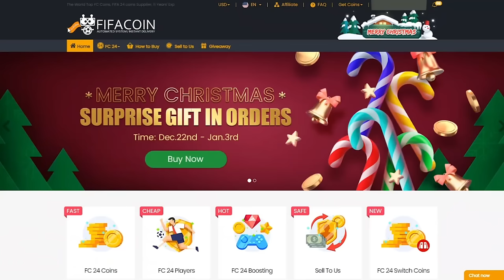LEO GROZAVU SCOATE CE ESTE MAI BUN DIN MBAPPE UCL 93 LA DRAFT !!! EA FC 24 ROMANIA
EA FC 24 ULTIMATE TEAM UCL TOTGS